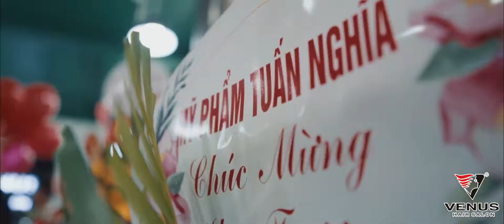VENUS khai trương cơ sở 7 trung kính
🏰 Hệ thống VENUS hair salon
1⃣ Cơ sở 1: 112 Vũ Trọng Phụng - Thanh Xuân - Hà Nội
2⃣ Cơ sở 2: 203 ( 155 ) Xuân Thủy - Cầu Giấy - Hà Nội ( Đối diện đại học sư phạm )
3️⃣ Cơ sở 3 :141 Xã Đàn - Đống Đa - Hà Nội ( Cạnh ngân hàng Quân Đội )
5️⃣ Cơ sở 5 :134 Tân Mai - Hoàng Mai - Hà Nội ( Đối diện trường cấp 1 Tân mai )
6️⃣ Cơ sở 6 : 69 Trần Phú - Hà Đông - Hà Nội ( Đối diện Học viện y dược học cổ truyền Việt Nam )
7️⃣ Cơ sở 7 : Số 3 Ngõ 43 Trung Kính - Cầu Giấy - HN ( Đầu ngõ 43 trung Kính )
🏆 VENUS thương hiệu được tạo nên từ NIỀM_TIN của khách hàng